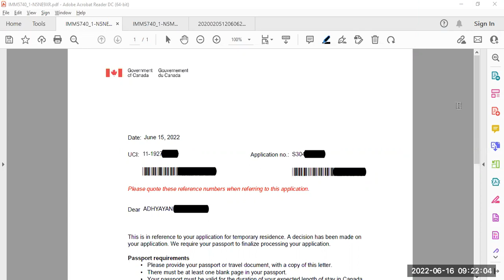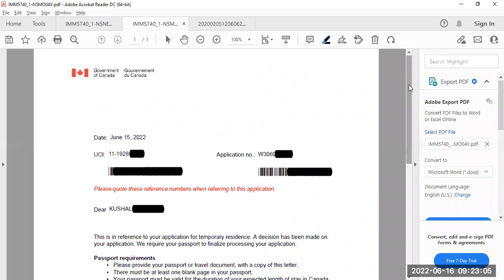5 refusals. Spouse visa